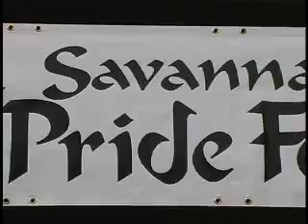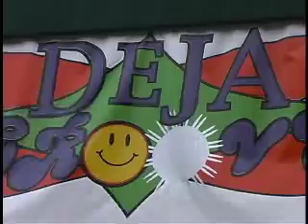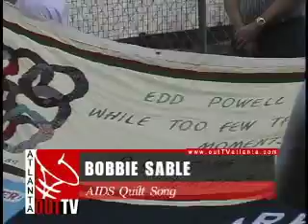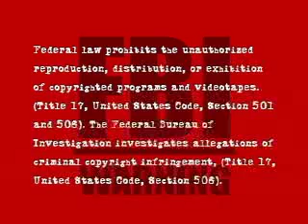Savannah's first gay pride, Lady Chablis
Historic Savannah's first gay pride, Lady Chablis and other performers.